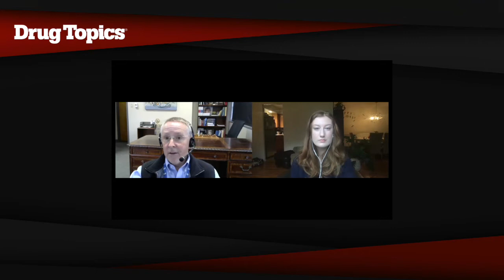Part 2: National Vaccine Advisory Committee Recap with Chair Robert Hopkins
Robert Hopkins, chair of the National Vaccine Advisory Committee, discusses the most pressing issues coming out of the recent NVAC meeting and pharmacy's role amid the COVID-19 pandemic.